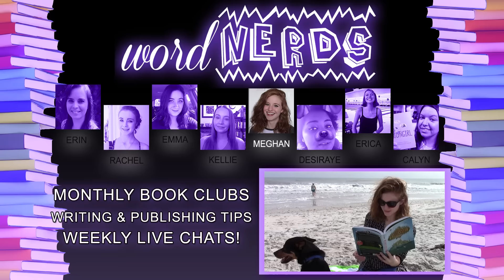Cartoons Are Important!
Cartoons mentioned:
Courage the Cowardly Dog
Zootopia
Rugrats
Avatar: The Last Airbender
Steven Universe